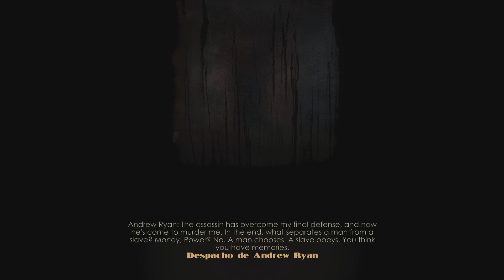Death of Andrew Ryan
- One of the Greatest plot twists in Gaming history
- BioShock